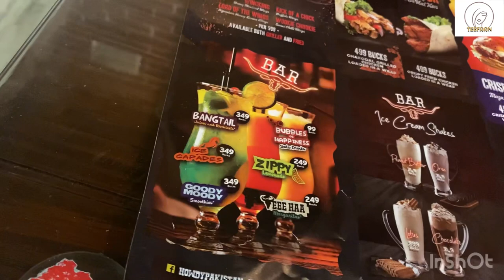Howdy Restaurant Review| My Food VLOG | Teefaan’s Review 🌸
Howdy Restaurant !
One of the top restaurants of Lahore☘️
Highly recommended and must try 🌸
Full review video of the food and arrangements 🌺
Its a pakistani restaurant based on western cowboy theme and is famous for charcoal grilled chicken and beef burgers and steaks ❣️

Don’t forget to give your precious reviews in the comments section and to share your cooking with me